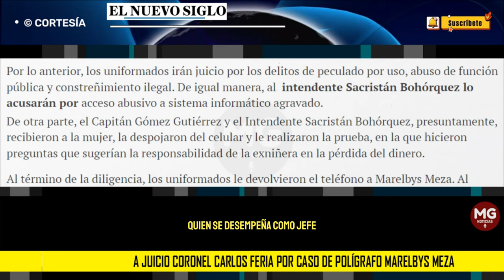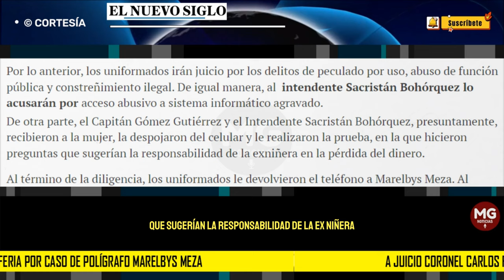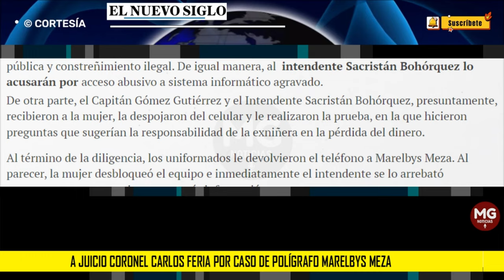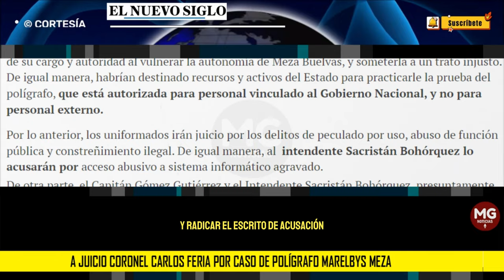ÚLTIMA HORA 🚨 A JUICIO CORONEL CARLOS FERIA POR CASO DE POLÍGRAFO A MARELBYS MEZA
El ente investigador radicó el escrito de acusación en contra del coronel Feria,  quien se desempeña como  jefe de la Oficina de Protección Presidencial, así como del jefe de la Oficina de Polígrafos del Grupo de Estudios de Seguridad, capitán Elkin Augusto Gómez Gutiérrez; y el intendente Jhon Alexander Sacristán Bohórquez